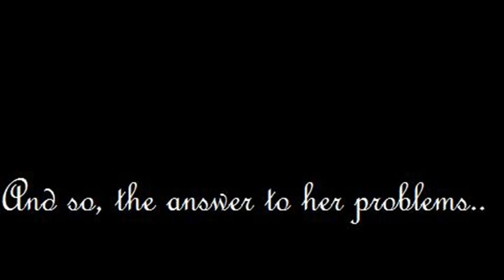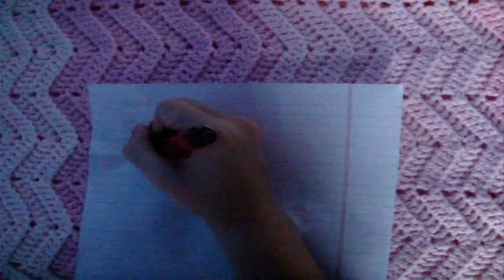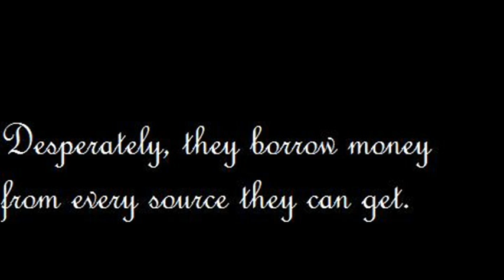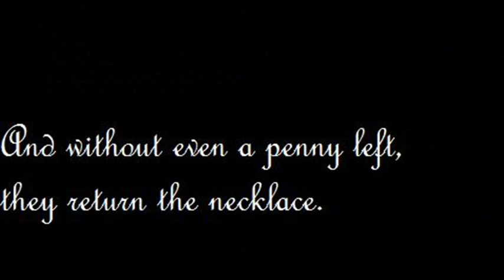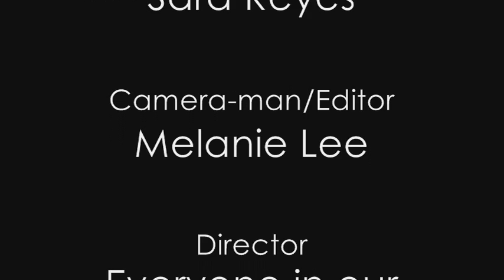The Necklace .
This is a school, group project we had to do .
We had to make a trailer about the short story:
By. Guy De Guy de Maupassant

It was so awkward...
But, in the end, we all ended up laughing our heads off (:!

ENJOY OUR "PHAiLURE" c: !

[ By the way, I'm not in the video. I'm the behind the scenes, camera person/editor! ] .